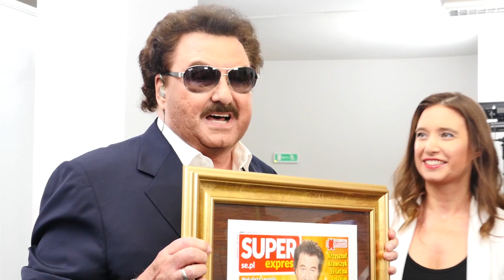Ewa Demarczyk była żoną ZŁODZIEJA. Nieznane fakty z życia gwiazdy